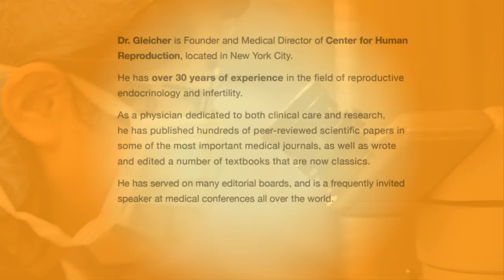Egg Donation Program- International (English)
Why international patients are coming to New York to find exemplary service.  The Center for Human Reproduction offers a a vast range of egg donor ethnicities and the greatest overall satisfaction with our International Egg Donation Program.